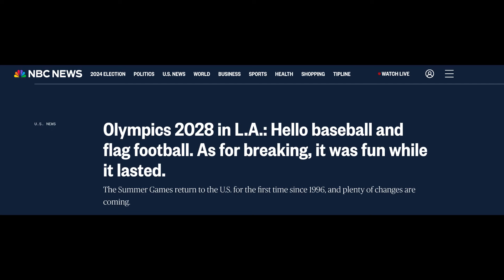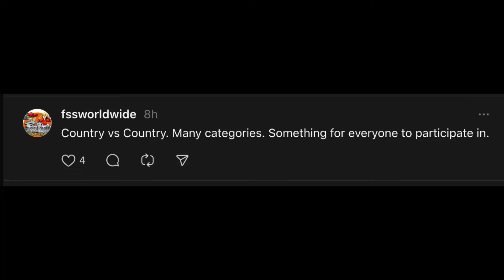Massive Breaking Event planned for Los Angeles 2028 Olympics? | Bboy Break Dance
The correct term to use when referring to the dance is Breaking not Breakdancing. The latter is a term coined by the media in the earlier years and is viewed as disingenuous to those within the culture. We should avoid calling it break dance or break dancing.

From my experience at events here in the United States, I can say the Breaking scene here is close-knit and prides itself by local crews hosting grassroots events. These are usually funded through a mix of prize money from larger competitions, personal funds, ticket sales, sponsorships, and organizations like Silverback Bboy Events a sponsorship initiative organized to support the growth of the competitive breaking community with funding for breaking events and competitive breakers. Some colleges and universities have student-lead clubs dedicated to Breaking that often provide resources to fund their events. There are also a handful of larger international events in the U.S. that have lasted multiple decades. Bboy Summit recently celebrated it's 30th anniversary, and the upcoming Freestyle Session will be hosting it's 27th annual event in November. The latter is part of the Pro Breaking Tour, a series of professional competitions. The Tour was launched in January of 2014 and through the years has hosted competitions in the United States, Canada and parts of Europe. The community's infrastructure helps find and cultivate Breaking crews across the U.S., providing opportunities to battle each other and build reputations. Freestyle Session, which focuses on crew vs. crew battles, hosts regional qualifiers (in the U.S. and other countries) where the winners earn an opportunity to compete in the World Finals in Los Angeles. The champions in the World Finals receive custom rings, prize money, and bragging rights. Most importantly, events like Freestyle Session aim to honor hip hop pioneers while educating and building future generations of Breakers.

While countries like the U.S, France, South Korea, Japan, and others produce top Breakers through financial backing, infrastructure, and opportunities to teach younger generations, not all countries have the same benefits because they are in the early stages. That is why RedBull BC One, since 2004, has become a pivotal one-on-one Bboy and Bgirl event, important to the global Breaking scene with more than 60 qualifier events and programs in over 30 locations worldwide. It's crucial for decision makers and brands to be involved in the Breaking community to keep the history and spirit of hip-hop alive. This is why I'm hopeful that with new eyes on the scene, governments and brands will invest more in local community programs and competitions. Promotion through word of mouth and networking is how the scene has grown organically, but more can definitely be done to raise awareness among the general public.